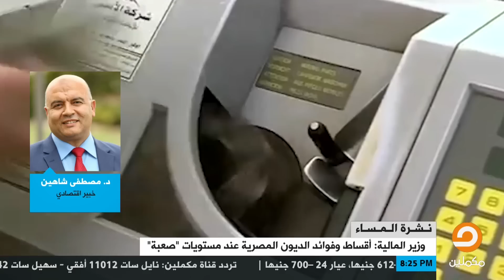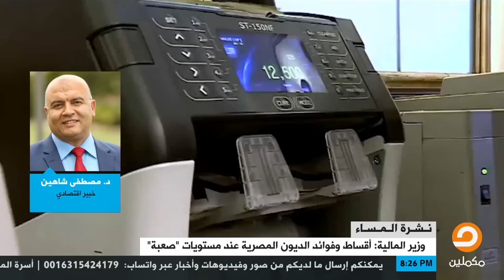الخبير الاقتصادي د. مصطفى شاهين: نحو 85 % من الموازنة تذهب لأقساط الديون